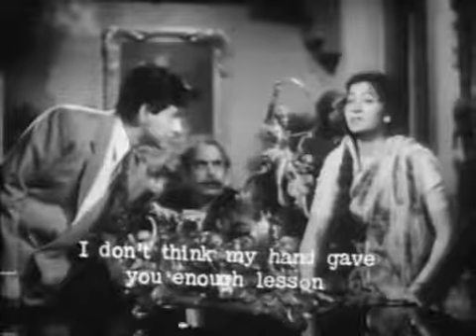Amar part 2 1954 SALAM ZIM.PAK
DEAR  VIEWERS

MY CHANNEL IS  JUST  For  ENTERTAINING PURPOSE MY PURPOSE TO MAKE THIS CHANNEL  IS TO SHARE THESE SONGS WITH MY AGE FELLOWS SO THEY CAN MEMORISE THERE PAST AND I ALSO WANT TO TELL  NEW GENERATION THAT HOW WE ENJOY THAT TIME WITH THESE REMEMBERABLE SONGS  OTHERWISE I AM NOT INTERSTED IN ANY YOUTUBE  EARNING  AND I REQUESTED TO YOUTUBE TEAM THAT GIVE EVERY RIGHT  TO THE REAL OWNERS OF THESE SONGS
MY FAVOURITE SINGER  NOOR JAHAN LATA MANGESHKAR,MUHAMMAD RAFI, K.L SEGAL ,EMMAT KUMAR,KISHORE KUMAR,ZUBEDA KHANAM, AND MANA DE

 HERE ARE SOME FAMOUS AND TALENTED  INDIAN AND PAKISTANI MUSIC DIRECTOR ACTORESS AND  ACTOR
NAUSHAD ALI,MADAN MOHAN,OP NAIAR,SHANKAR JEKISHAN,HEMANT KUMAR,KHAYYAM,RD BURMAN,AR REHMAN,BABA GA CHISTI,NAZIR ALI ,NASAR BAZNI AND  GULAM MUHAMMAD

DILIP KUMAR  , RAJ KAPOOR  ,  RAJ KUMAR  ,  SHAMI KAPOOR , PIRITHRI RAJ , DEVA NUN , GURU DAT , BHARAT BOSHAN ,  AND ASHOK KUMAR ,

SHEIKH ABDUL SALAM
ZIM,PAK